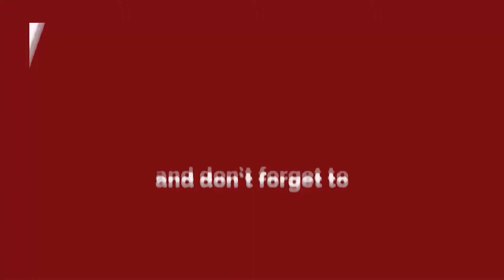Gaffar Market में कैसे हैं हालात ?